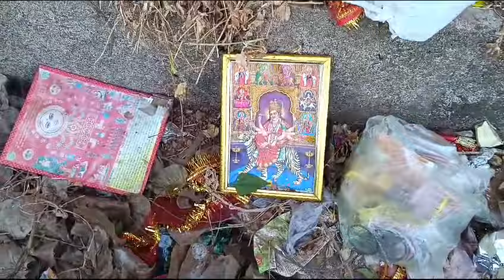Why Cm Not Doing Anything Regarding This And Why Those Dev Premi Are Quite On This